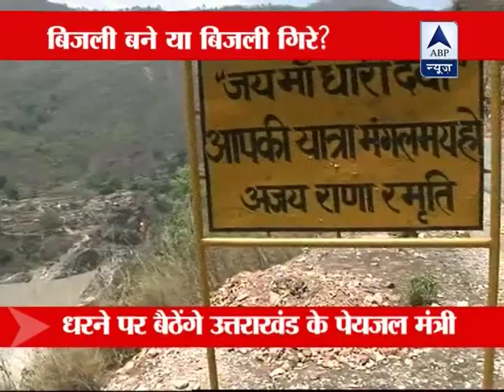Uttarakhand minister to sit on fast at Jantar Mantar from Tuesday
Scores of pro-dam supporters headed for New Delhi where a state minister has decided to go on indefinite fast from Tuesday to seek the early completion of the 330 MW Srinagar hydel project in Uttarakhand. Drinking water minister Mantri Prasad Naithani had threatened to go on indefinite fast from July 10 to seek the early completion of the project.